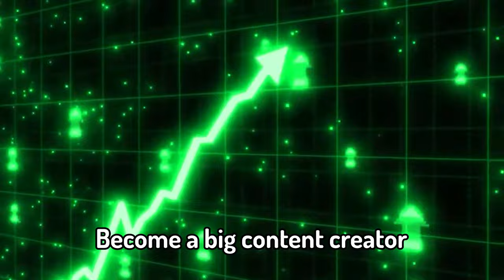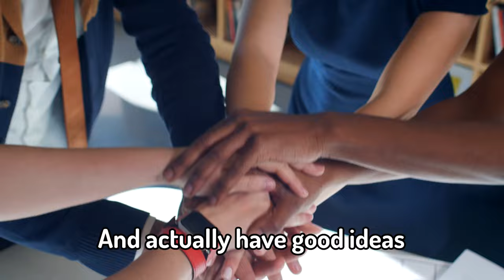The BEST Ways to PLAY Tales of Tanorio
In this video, I will be talking about how you can improve your experience, in Tales of Tanorio. Tales of Tanorio has shown us many features and things you can do in the game. Tales of Tanorio will be the next big game on Roblox that will pass Loomian Leagcy.